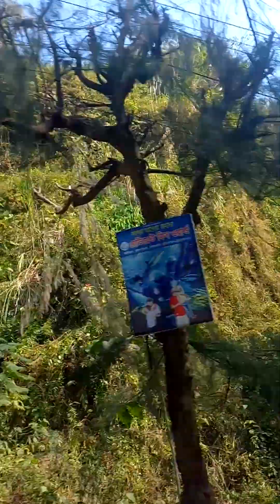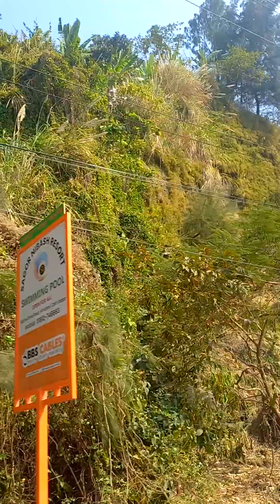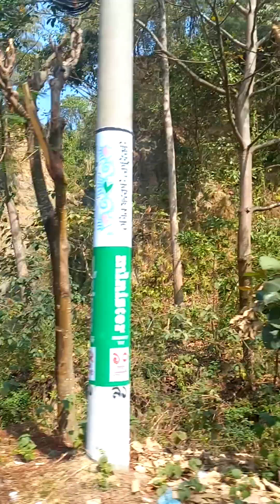Marine Drive Road | Cox’s Bazar | পাহাড়